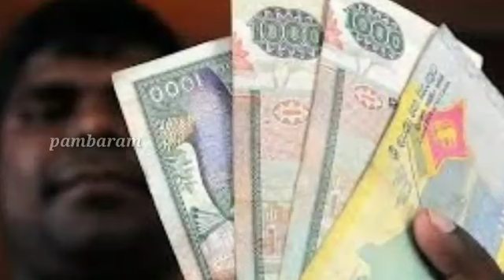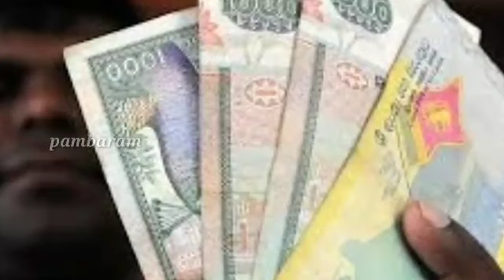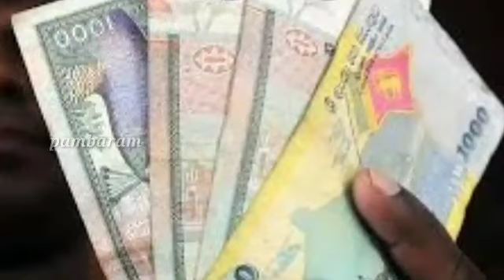குழந்தை உயிரை காப்பாற்ற 11 கோடி ரூபாய் கொடுத்த மர்ம நபர்,குழந்தையின் பெற்றோர் செய்ததை பாருங்க|pambar